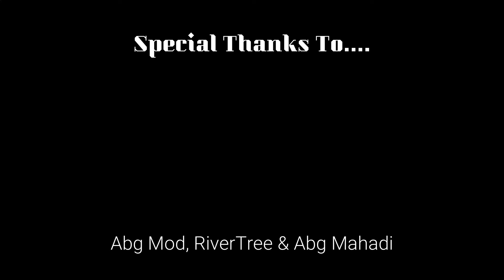Search - Gadisku - (keyboard backing track)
1) Gadisku - (tanpa vokal)
2) Gadisku - (lead guitar - backing track)
3) Gadisku - (rhythm guitar - backing track)
4) Gadisku - (bass guitar - backing track)
5) Gadisku - (drum - backing track)
6) Gadisku - (keyboard - backing track)

Terima Kasih